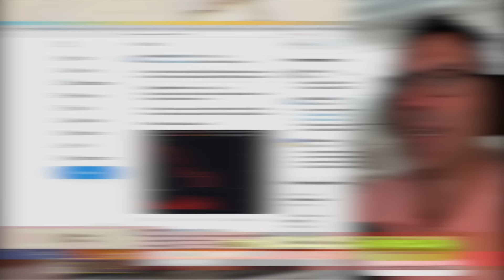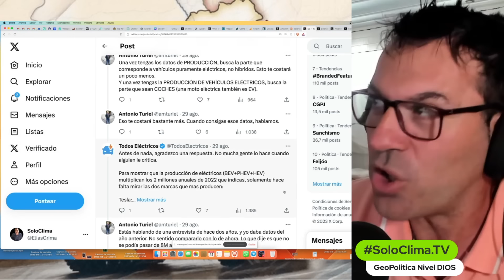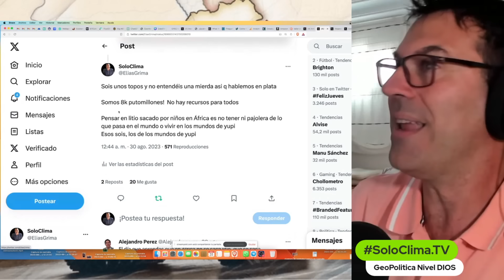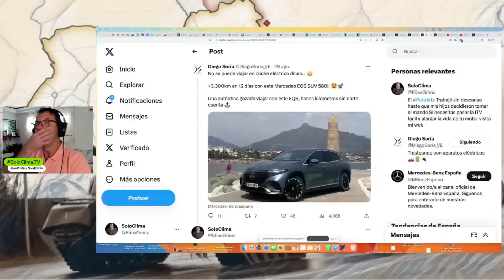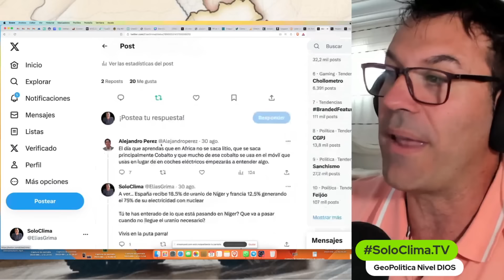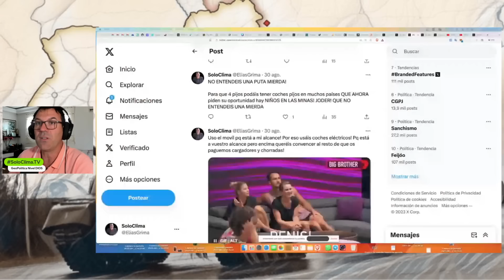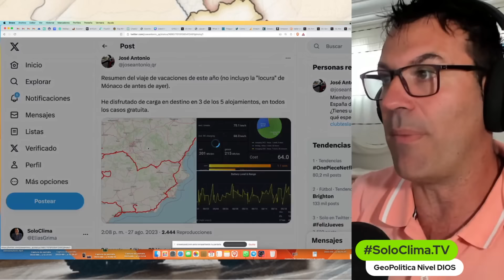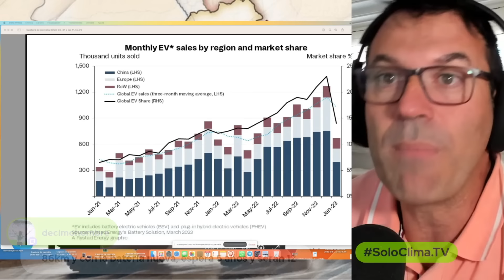La Secta del CocheEléctrico está OnFire! Desafíando a Antonio Turiel!😱 PROTÉGETE!! quién ganará?!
Canal Telegram